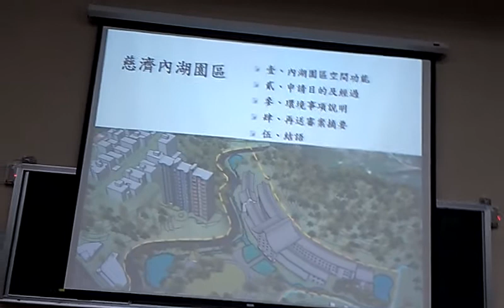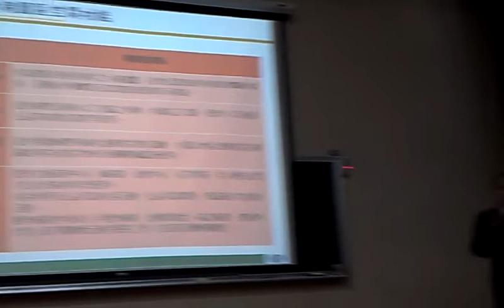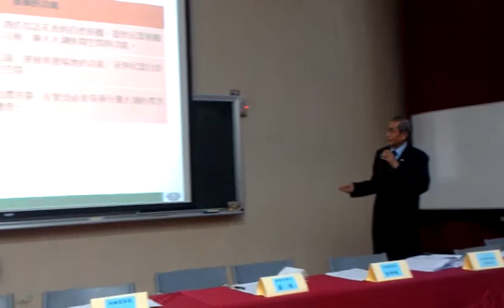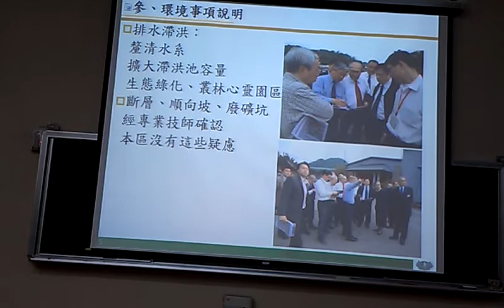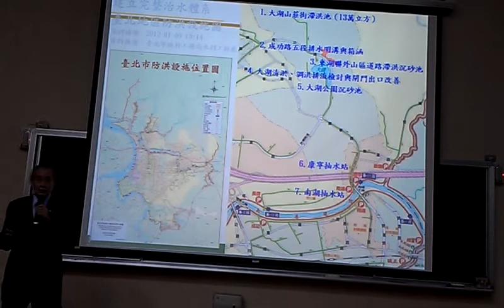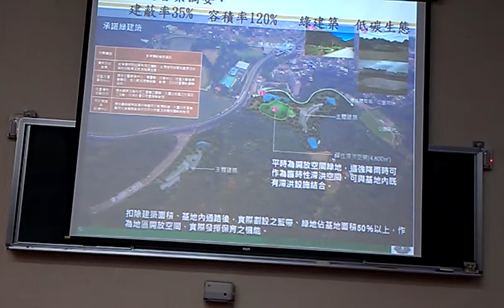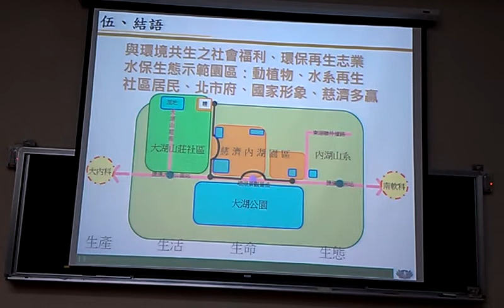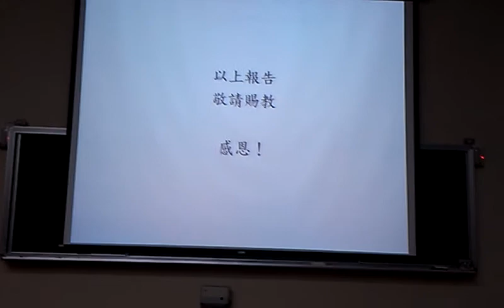蔡堆捨顧問公司親自投入簡報展現誠意慈濟內湖園區規劃案VIDEO1042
前交長蔡堆任召集人一肩承擔介紹慈濟內湖園區規劃案試圖化解溝通困境